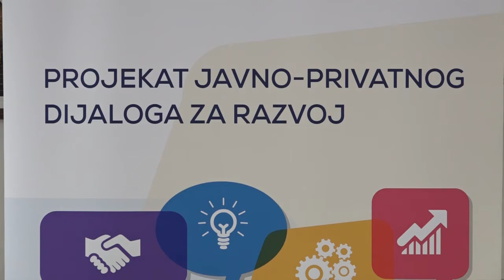26.03.2019. AGRONOMSKI FAKULTET: ČUVANJEM PČELA ČUVAMO SEBE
Na Agronomskom fakultetu u Čačku danas je održan treći okrugli sto na temu  ,,Čuvanjem  pčela čuvamo sebe“. Organizatori skupa su Nacionalna alijansa za lokalni ekonomski razvoj (NALED) i Savez pčelarskih organizacija Srbije u saradnji sa Republičkim sekretarijatom za javne nabavke.

STUDIO ČAČAK

Adresa: Skadarska 7/3, 32000 Čačak

STUDIO UŽICE